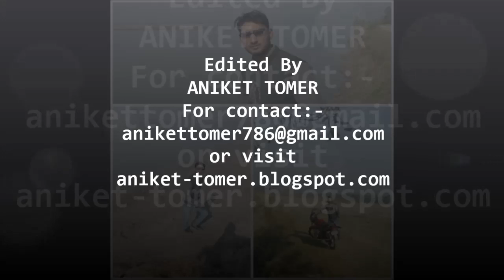BOL DO NA ZARA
This video edited by aniket tomer.